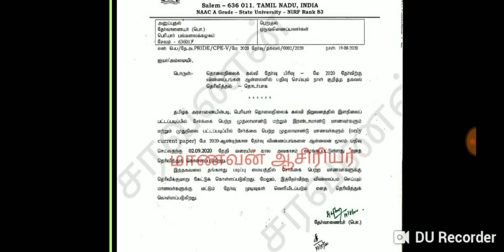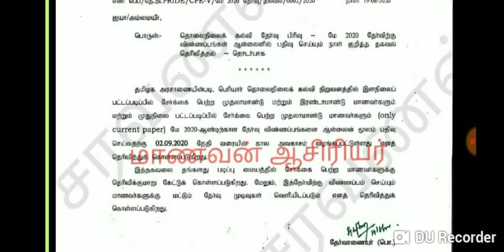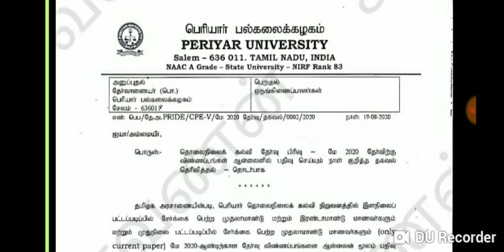Periyar University distance education PrideExam 2020 Online Apply Date Announced When Examination?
Periyar University distance education PrideExam 2020 Online Apply Date Announced When Examination?Ariar Exam: Will Distance Education Students Be Exempted and Passed

final semester exam date for colleges will be announced soon which mode? The government is considering: Minister K.P.
Final Year Semester Examination Confirm Higher Minister official Annoument News7 When Examination ?
TN 10th 12th Students Important Announcement for Employment office Registration Updateசெப்.21 முதல் 9-12ம் வகுப்பு மாணவர்கள்விருப்பம் இருந்தால் பள்ளிகளுக்கு செல்லலாம்மத்திய அரசுArrearExamUpdate Studentswho do not pay the exam fee shouldbe exempted fromtheexamFromமு க ஸ்டாலின்
Anna University New Update Semester Examination Conduct Online Mode Srivastava Lawyer Update
Final Year Arrear Exam Updates Not Arrears Exam Fees Payable Again Chance AnnaUniversity??
Anna University Arrear Exam Updates 2020 அரியர் தேர்விற்கு கட்டணம் செலுத்தவில்லை என்றாலும் All Pass
Final Year Exam Update All Semesters Examination Will Be Cancel Today Anna University Updates Tamil
Government Arts College students forBeginning of online classes Today Update Tamil Newspaper Info
Arrear Exam update College & University Students Today Updates
Anna University is preparing to conduct online exams for final year studentsSupreme Court, SC decision on final year university exams 2020 is likely to be announced on August 26.

When Final Year Exam Semester Exam Verdict? What You Meanning By Judgement & Verdict Today UpdateSupreme Court Final Year Exam Update Today not Court Judgement Srivastava Advacote Official Updates
Supreme Court Final Year Exam Verdict Update Today Semester Exam Cancel ?Not Judgment Only Verdict

MGRvMedical University Exam Updates B.Sc Nursing & Post Basic B.Sc NursingExam Update SupplymentryFinal Year Semester Exam Update What About Supreme Court Judgment Today live Updates
Supreme Court Hearing Results & Time ll Final YearStudentsExaminationTimeTable Releasell Exam Result
Supreme Court's Verdict on Conduction of Final-year Exams by Universities Soon | Latest Updates

The Tamilnadu Dr.M.G.R. Medical University

12th Stds Students How to Apply Re-Valuation ll 12th Scan Copys Il Tamil Explanation

12th Std  Students How to apply Retotaling? 12th Std Scan Copy

12th Std Students How to apply Retotaling? 12th Std Scan Copy

When will the High Schools and Polytechnic Colleges be started?High Court orders TN Explanation

தமிழகத்தில் காலாண்டு தேர்வு எப்போது???

12th Std  Students How to apply Retotaling? 12th Std Scan Copy